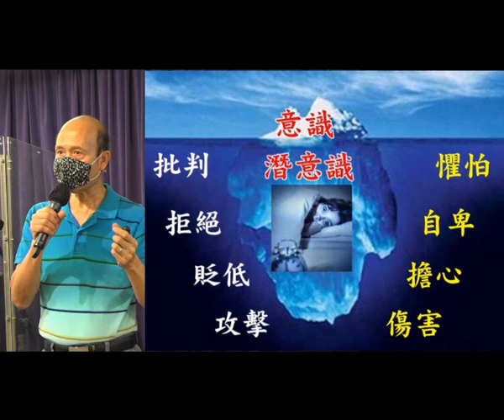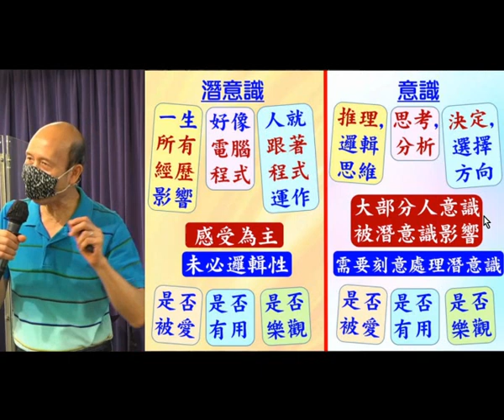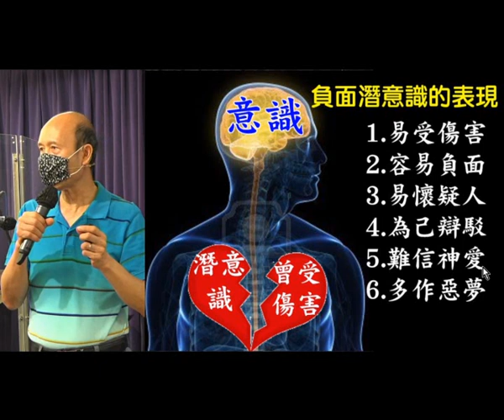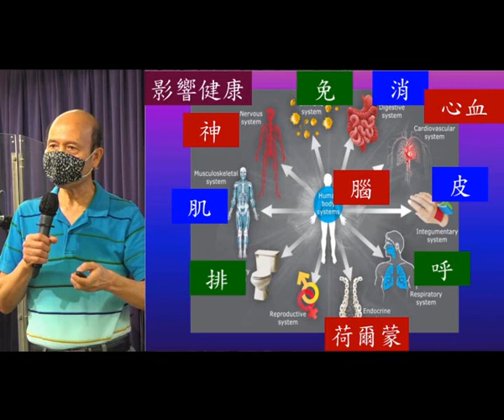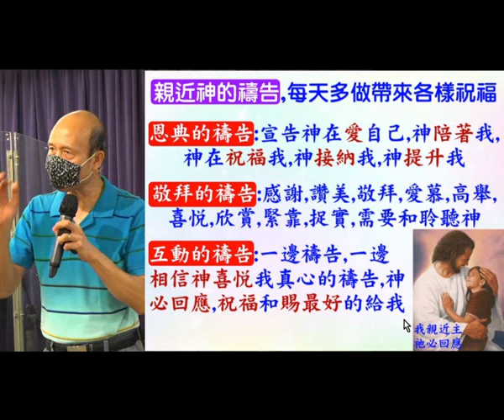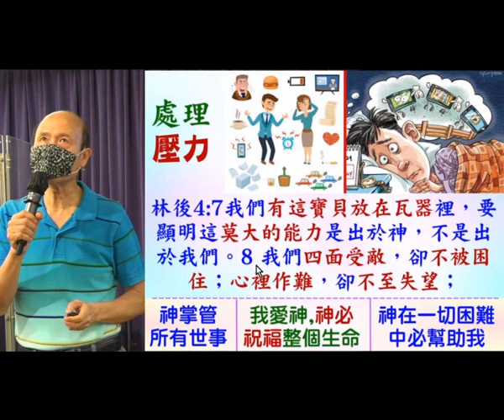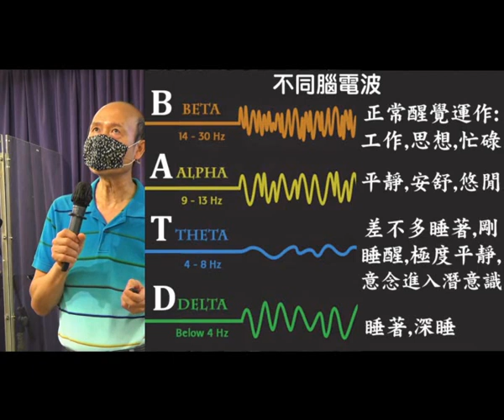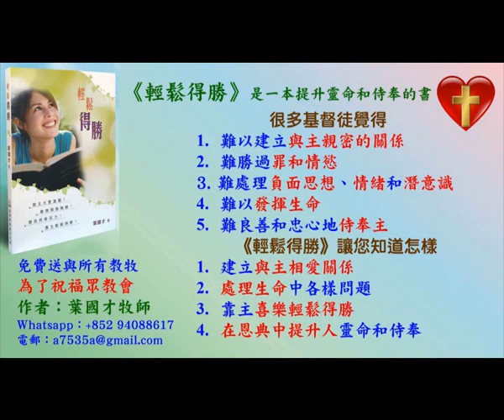潛意識和惡夢被主醫治 –葉牧師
潛意識和惡夢被主醫治

1. 與主的關係：怎樣建立與主相愛的關係，怎樣從主的愛得力，怎樣深信神的供應和計劃。
2. 處理生命：怎樣不被人、罪、負面思想情緒和潛意識、婚姻和生活的問題、和侍奉的問題影響。
3. 進入不同層次的侍奉：侍奉可以由簡單的生活見證，到建立別人的靈命，或進入策略性的侍奉。

《輕鬆得勝》的特色：
1. 一目了然：簡單知道怎樣處理和發揮生命。
2. 有實際可行的方法：我和很多人曾20年實際地應用。
3. 可以輕鬆喜樂地得勝：可以在恩典中輕鬆喜樂地處理任何問題，不需要在壓力下成長。因為耶穌的軛是容易的，而神喜悅我們任何真心的努力。
4. 活出《輕鬆得勝》並不太難：處理和發揮生命並不是遙不可及。

密碼Password：HongKong12